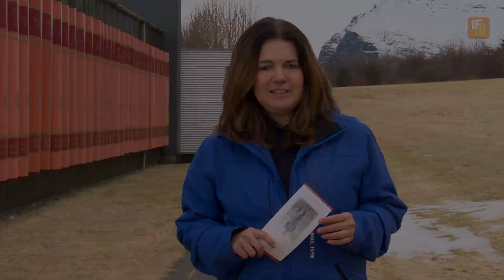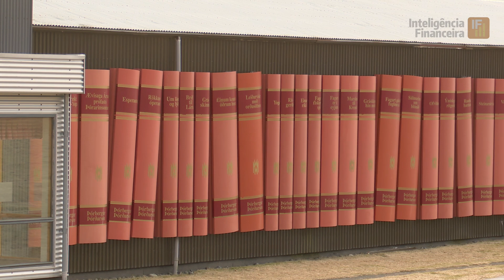Saiba como os islandeses superaram a crise financeira de 2008 com Inteligência Financeira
Neste video Mara Luquet fala sobre as curiosidades da Islândia e como utilizaram o combate a corrupção e o empreendedorismo para se recuperar da crise financeira de 2008

SigaIF também em outros canais